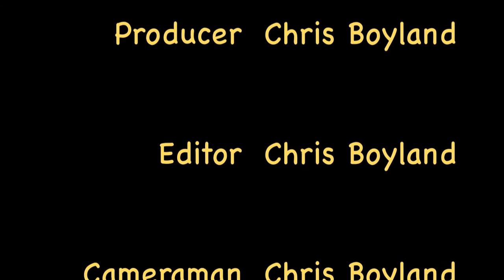Meerkats Meerkat Lookout Bristol Zoo 17th March 2011